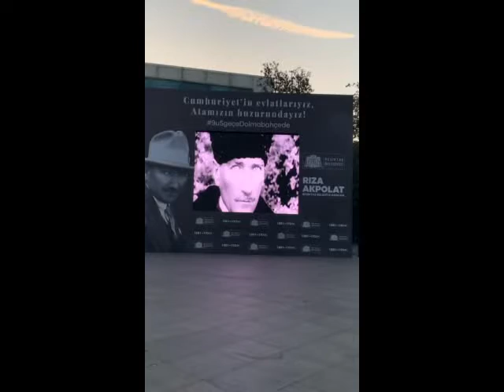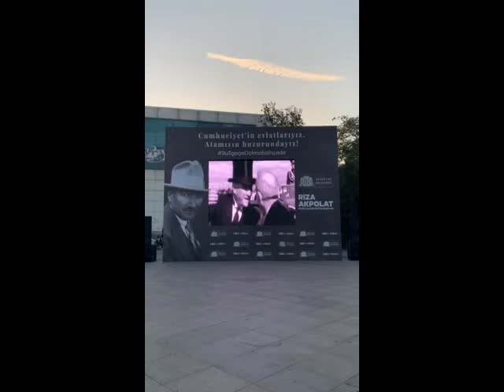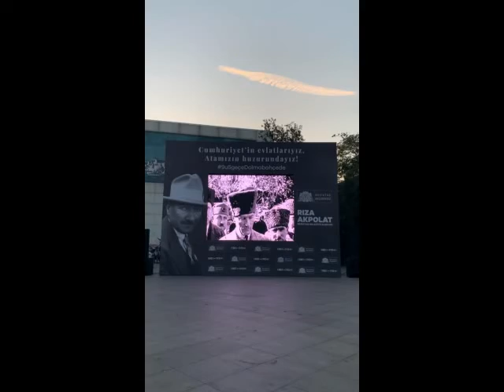Beşiktaş - 10 Kasım 2019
Barbaros Meydanı